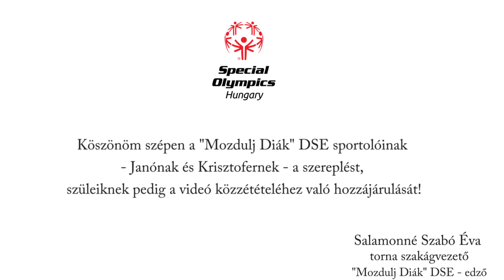Előkészítő-rávezető gyakorlatok 4. | Special Olympics Hungary - Gymnastics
Videó sorozatunk 4. részében az MSOSZ Torna Szakágának két sportolója olyan gyakorlatokat mutat be, melyek segíthetik az 1-es szintű speciális lólengés gyakorlat elsajátítását akkor is, amikor nem áll rendelkezésre megfelelő tornaszer.
Jó szívvel ajánlom a videót azoknak is, akik érdeklődnek a munkánk iránt; illetve mozgással foglalkozó szakembereknek is lehet ötletadó.